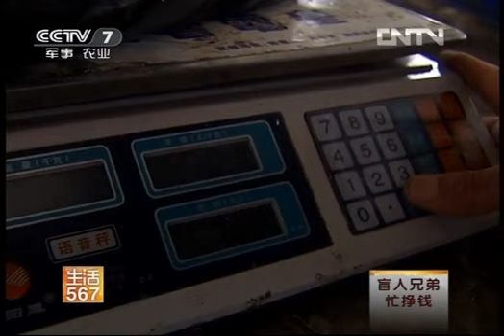美丽中国乡村行 [生活567]盲人兄弟忙挣钱(20120716)